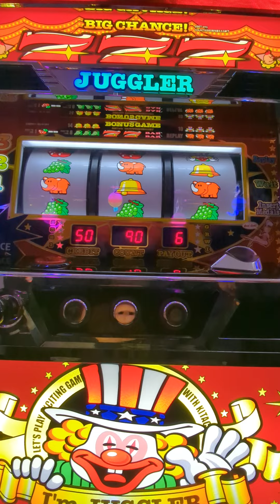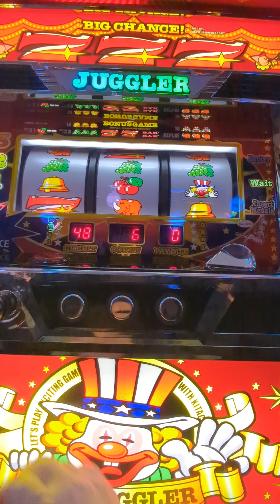3連（´・ω・`）